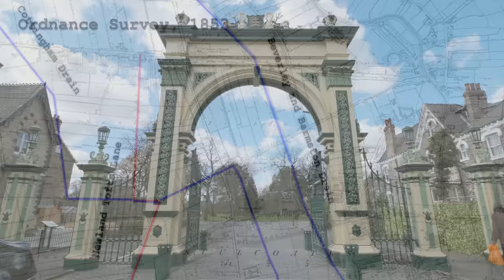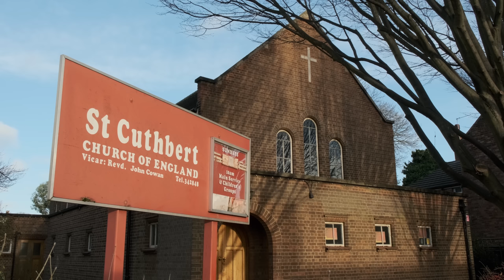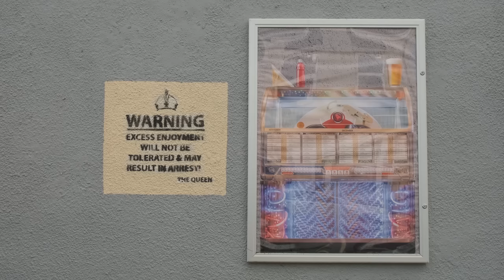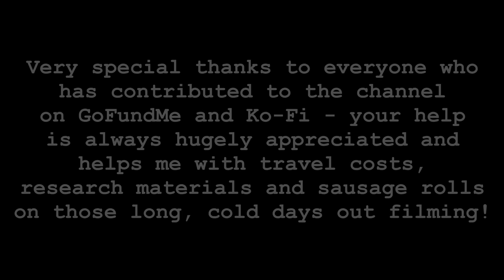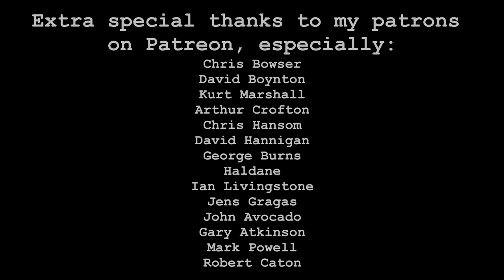Lost Villages of Hull: Newland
On this episode of the Lost Villages of Hull, I look at a part of West Hull that's well-known and fascinating, and was spared much of the cramped, industrial horror of Sculcoates by being the home of many of Hull's wealthiest and most powerful people; Newland.

If you're anything like me, viewing historical Ordnance Survey maps side by side with modern satellite views will certainly eat up far too much of your time!

Or make a one-off donation to the Support Hull History Nerd fundraiser if you don't want to commit to monthly patronage - any donations are welcome, from the price of a coffee to the price of a new camera! It all helps me make ends meet so I can devote more time to making these videos and less to 'normal' work!

If you enjoy the music, please consider checking out the artist's channel at